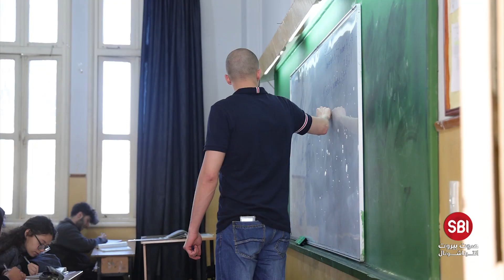عيدهم نكسة.. تحية إلى عمال لبنان!